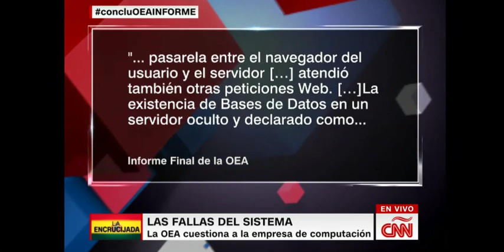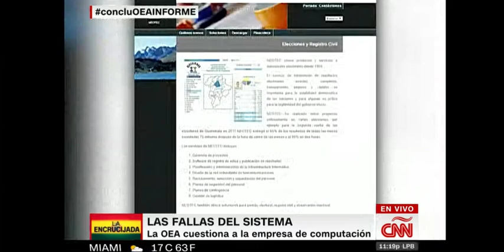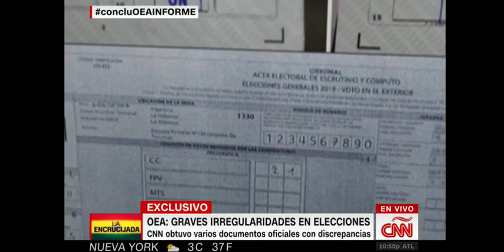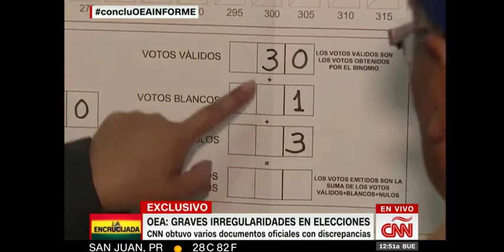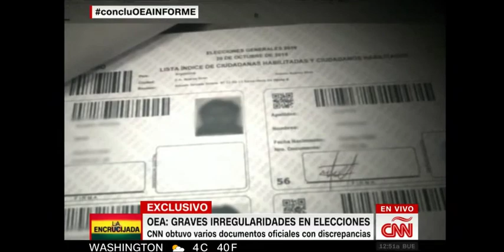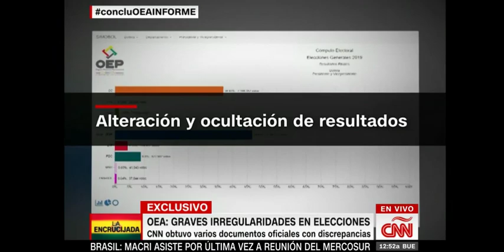Conclusiones. Jueves, 05 de Diciembre del 2019 con Fernando del Rincón.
La Encrucijada de Bolivia: Manipulación dolosa.